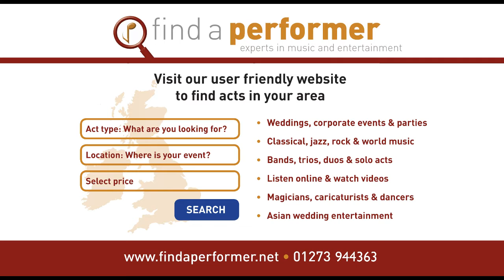The London Flamenco Funk Guitarist